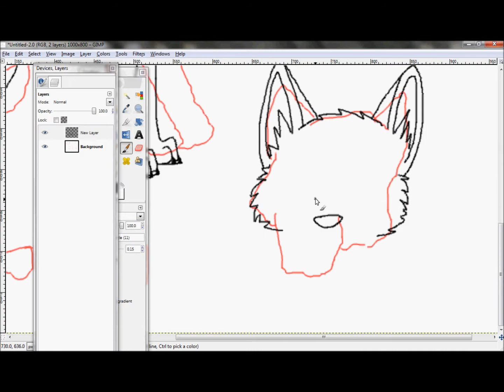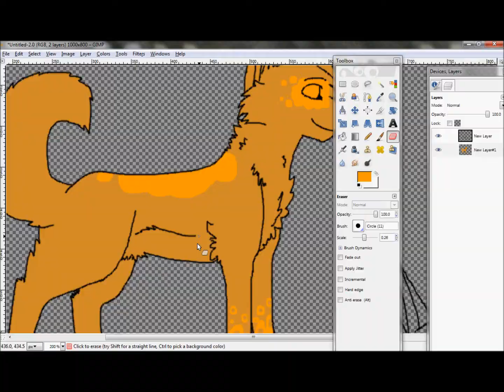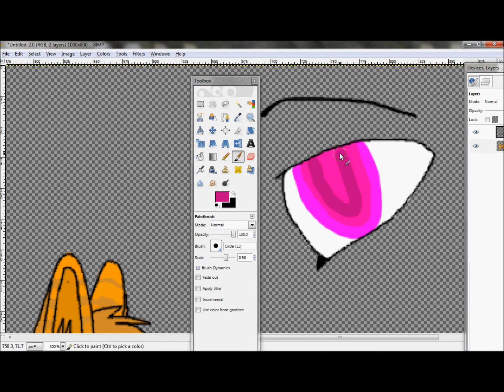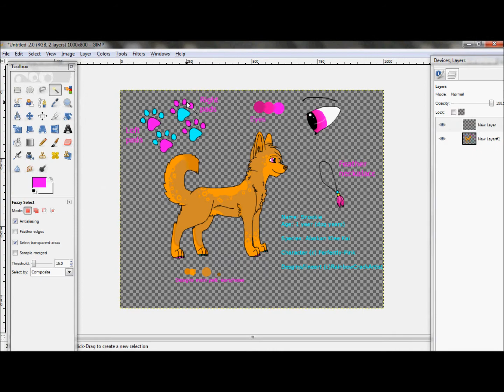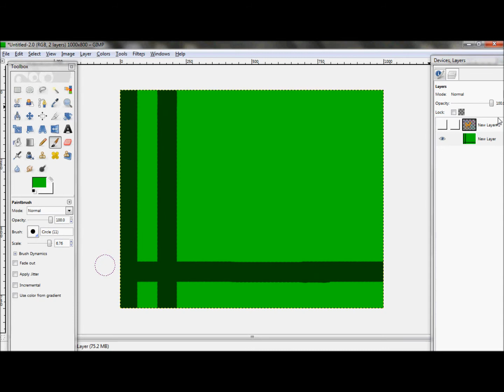speedpaint- desgin a new character contest entry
If it lags, well I was trying to seeif it would lag, as on my computer I cant go higher than x5 without the lag. wow that made no sense. im bad at explaining. Anyways, I recorded my contest entry so you know im not dead.